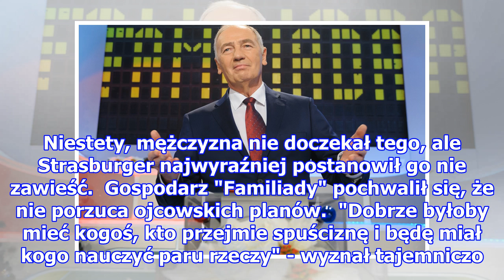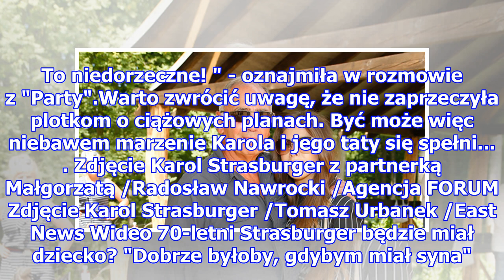70-letni Karol Strasburger będzie ojcem? Jego młodsza o 37 lat ukochana zabrała głos!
70-letni Karol Strasburger będzie ojcem? Jego młodsza o 37 lat ukochana zabrała głos!
Karol Strasburger zaskoczył niedawno wyznaniem, że planuje jeszcze zostać ojcem. Skomentował nawet płeć potomka. Jego sporo młodsza ukochana nie zabierała głosu. Do teraz... Zdjęcie Karol Strasburger z partnerką Małgorzatą / Dariusz Gałązka /AKPA 70-letni Karol Strasburger nie ukrywa, że od jakiegoś...